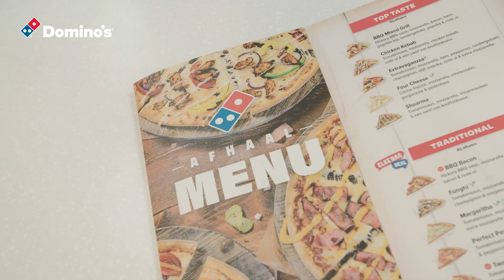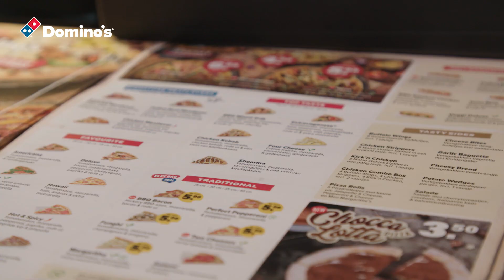Werken bij Domino's als: Shiftrunner!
Ben jij opzoek naar een baantje? Kijk op dominosjobs.nl voor de actuele vacatures!

Vond je dit een leuke video? Of heb je suggesties voor andere leuke video's op ons kanaal? Laat het ons weten in de comments. Elke week plaatsen we een nieuwe video op ons kanaal!

Zin in een pizza of iets anders lekkers uit ons assortiment?